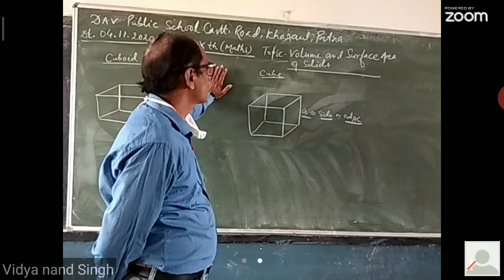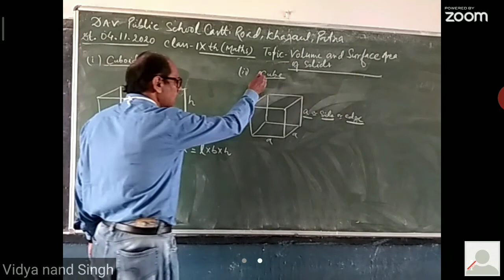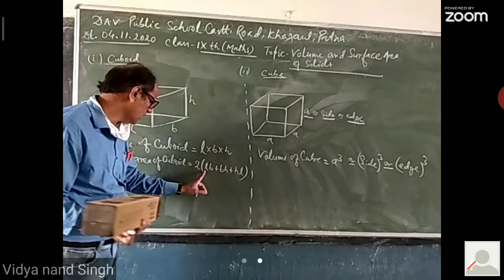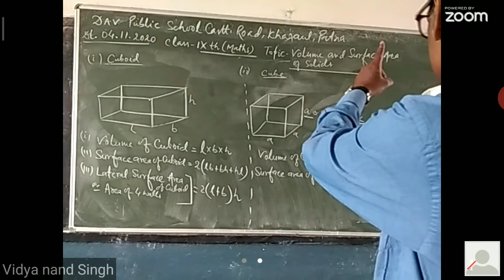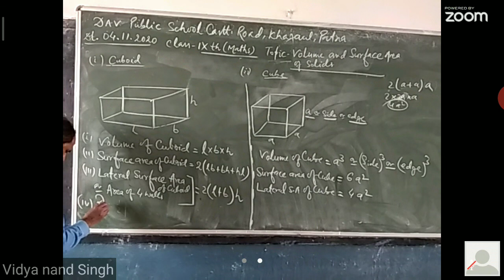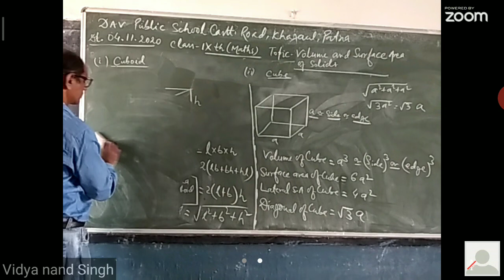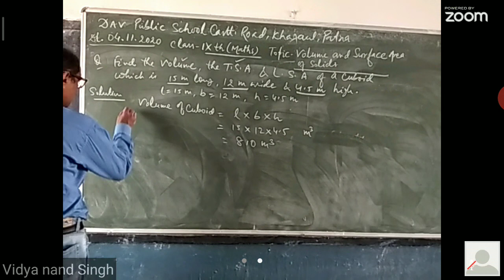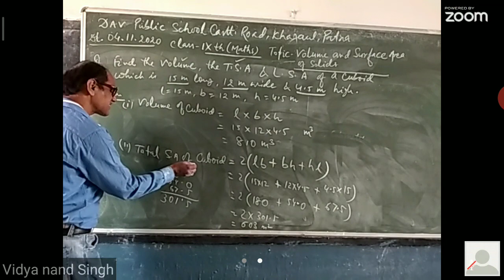Class-9th Topic-Surface area and Volume of Solids by V.N.Singh